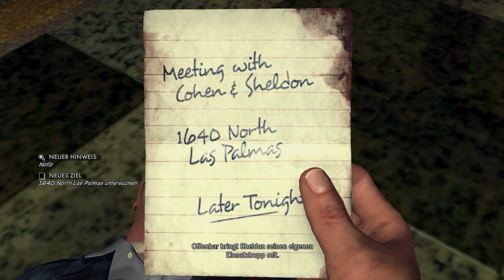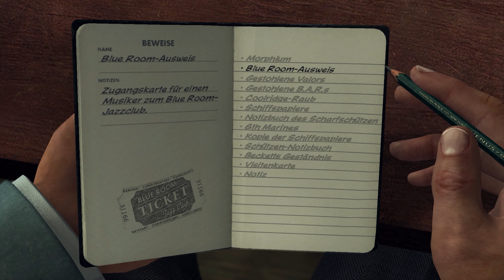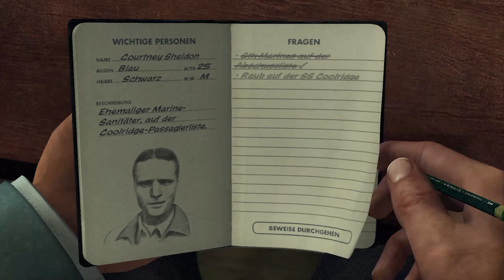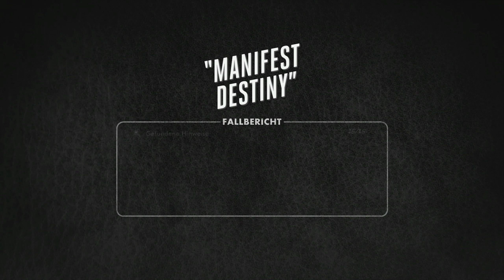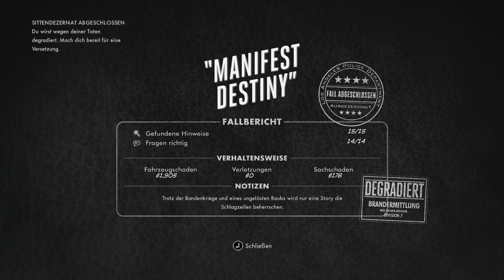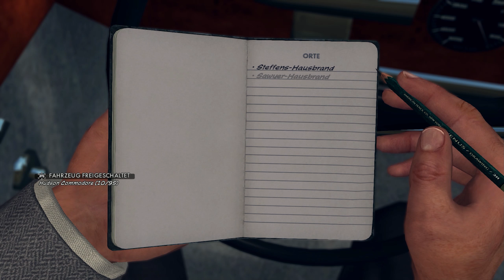L.A. Noire [45] | Suspendiert wegen eines Fehlers ★ Let's Play L.A. Noire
Titel: L.A. Noire
Entwickler: Rockstar Games
Publisher:  Rockstar Games
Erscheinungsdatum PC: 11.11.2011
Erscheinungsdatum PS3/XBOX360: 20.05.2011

CONVENTIONS:
DoKoMi: 30. April - 1. Mai 2016
Gamescom 2016 Köln: 17.08. bis 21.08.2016
Connichi 2016 Kassel: 16.09. bis 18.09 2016